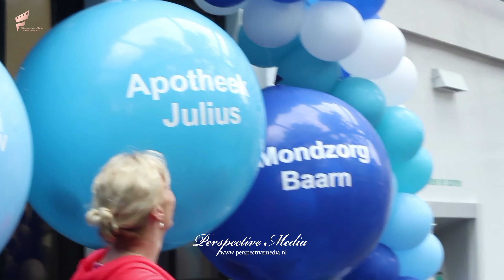Promo / Opening Gezondheidscentrum